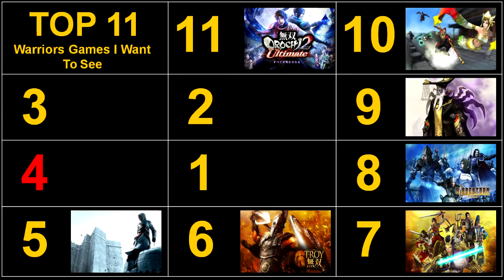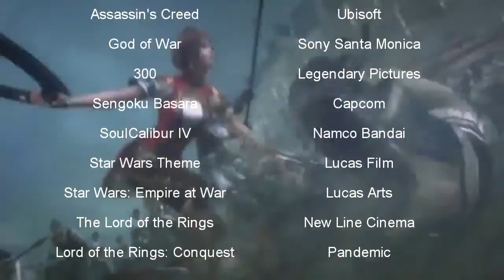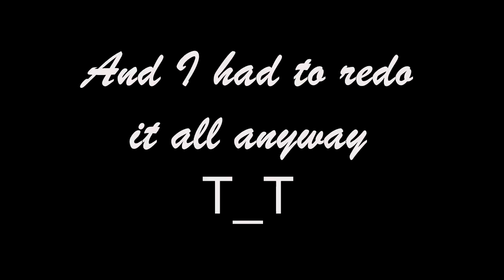List Lovers: Top 11 Warriors Games I Want To See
I discuss some ideas for future game in Koei's Warriors/Musou franchise that would be awesome to see.